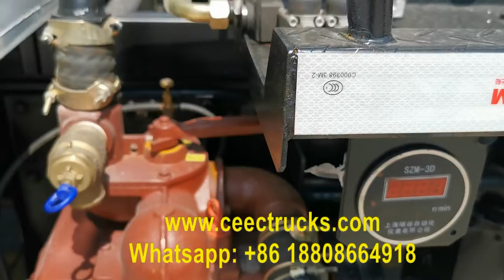High quality ISUZU 4×2 sewage suction truck for export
CEEC TRUCKS is a professional sewer suction trucks manufacturer. We can provide ISUZU vacuum tanker truck, HOWO sewer cleaner truck, FOTON vacuum truck, Dongfeng vacuum sewage truck, etc. The capacity of vacuum tankers can be 3,000-25,000 liters. Our sewer suction trucks are very popular in Southeast Asia, Middle East, Africa and South America because of the high quality and low price.